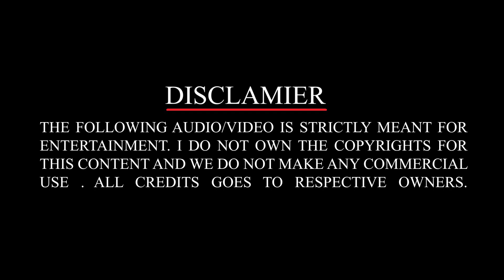Kurukku Siruthavale Cover | Female Version |WhatsApp Status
Edit : RawufTiju